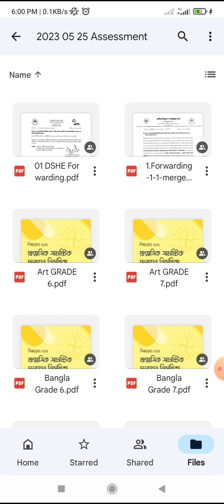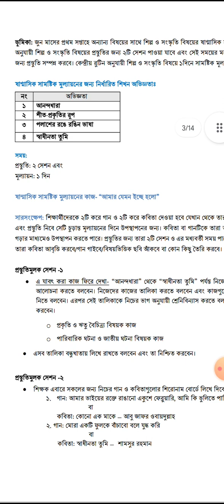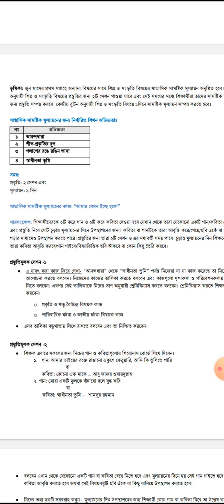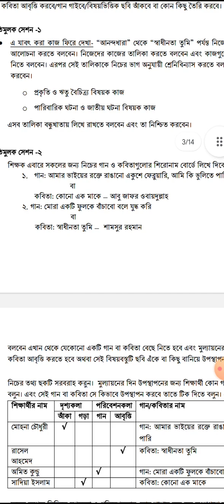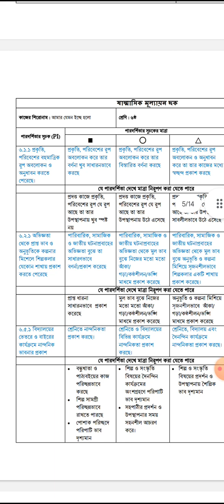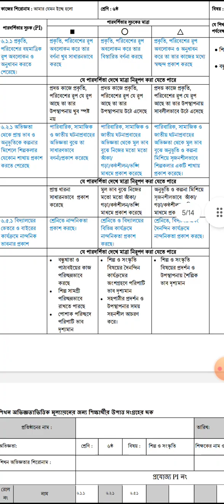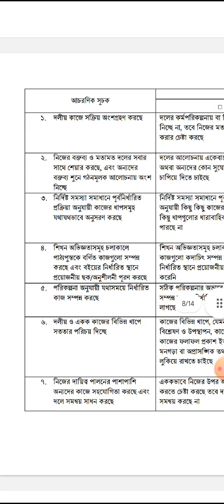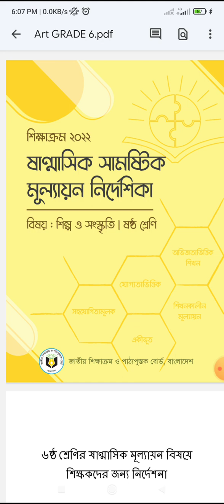শিল্প ও সংস্কৃতি ষষ্ঠ শ্রেণির ষান্মাসিক মূল্যায়ন ২০২৩ Class 6 Art 2023 ষান্মাসিক মূল্যায়ন